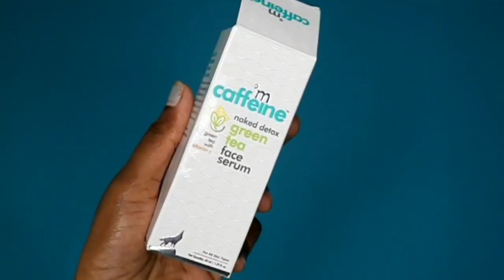Very Effective Night Skin Care Routine In Tamil /combination to oily skin care routine in tamil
Product's 😊
 Himalaya alovera face wash
 Biotech honey toner
 Mamaearth oil Free moisturizer
 M caffeine green tea serum
 Fruit lipbalm

❤️தோழிகளே இந்த link click செய்து எளிய முறையில் FREE product's வாங்கி மகிழுங்கள் !❤️❤️

Hey there!

மறந்து விடாதீர்கள் sign up செய்யும் பொழுது m7nvR code enter செய்து கொள்ளுங்கள்.

symiten app download link

💙Twisted hairstyles

💙my glamm lipstick video

💙ajio kurti haul part 2

💙332 caramel fitme foundation review

💙Glamego July subscription box video

Bye...

Love
Xoxo❤️